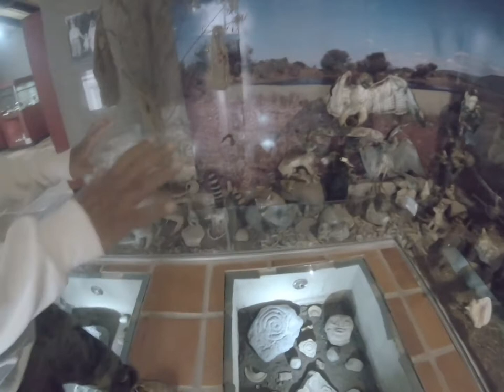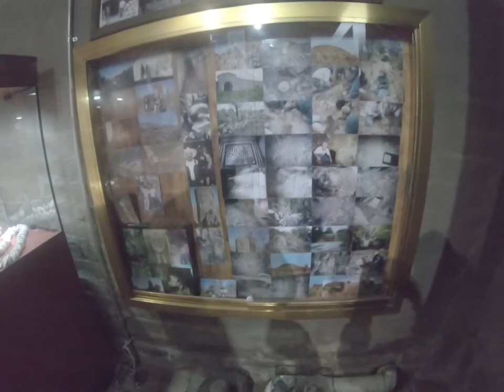sauz de cajical museo